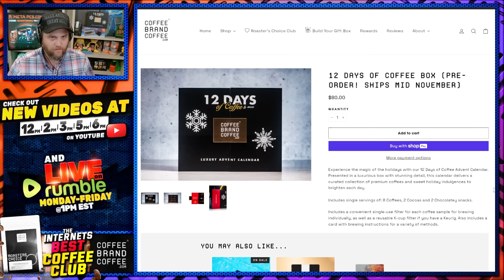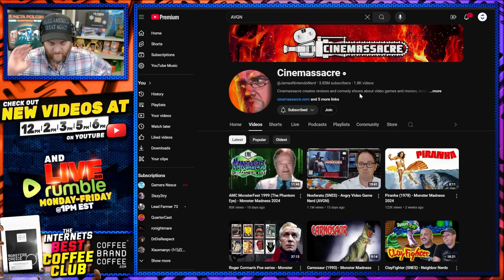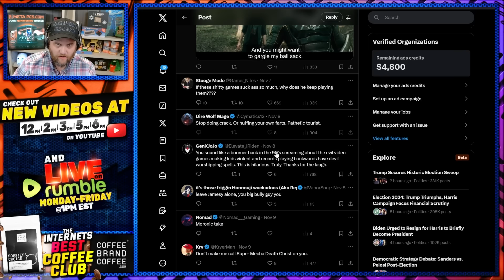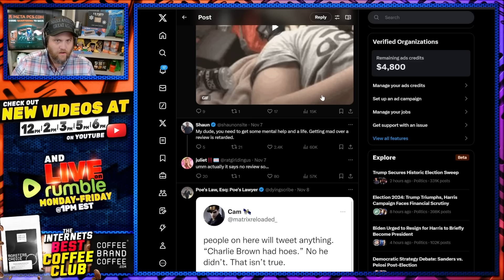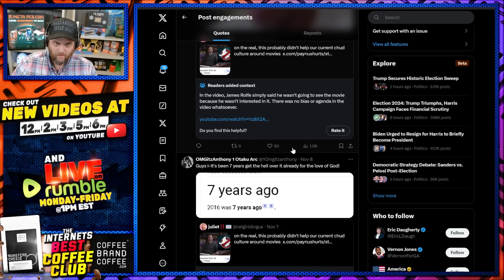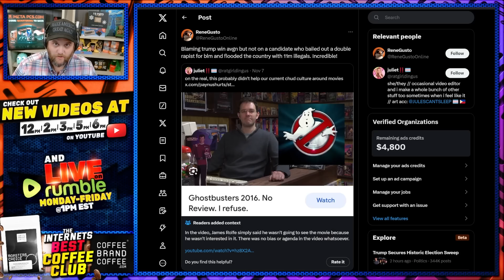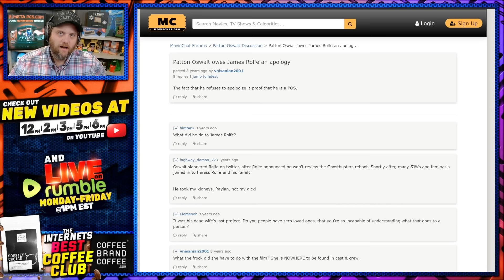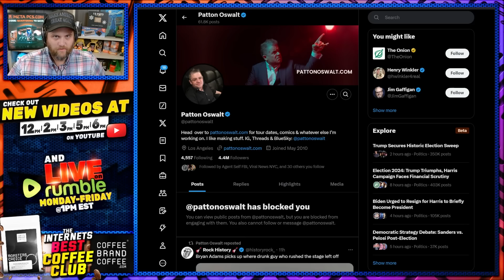Woke Gen Z BLAST Angry Video Game Nerd For Donald Trump Winning! AVGN Blamed By Kamala Harris Dorks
Gen Z is insane.